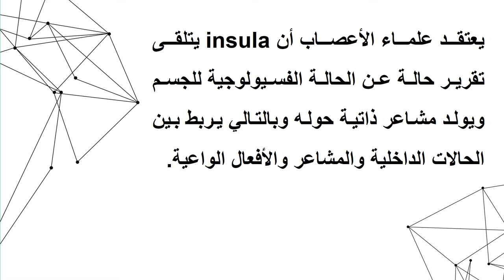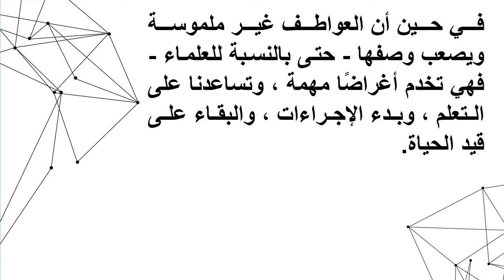تشريح العواطف | The Anatomy of Emotions